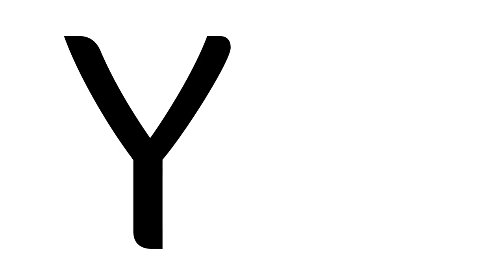YoVeoTelemedellín - Feliz día mamá [promo 4] Telemedellín